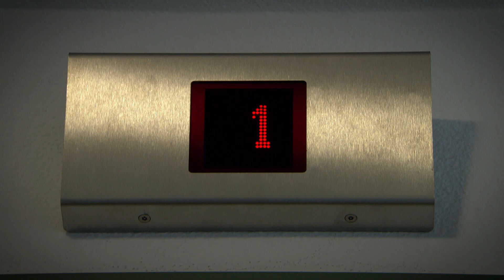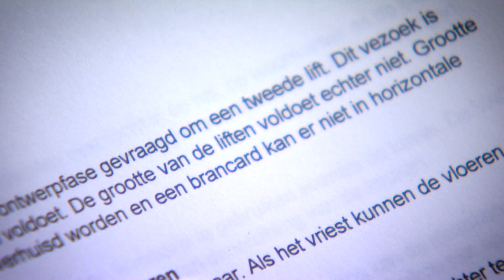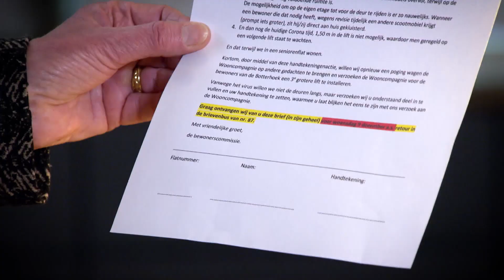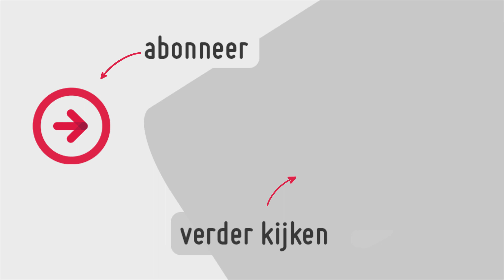De lift is te klein in veel seniorenflats. De hoogwerker takelt zieken uit het raam. | MAX Meldpunt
In meer dan de helft van de seniorenflats is de lift veel te klein. Hierdoor past een brancard met een zieke erop niet in de lift. De ambulance moet een hoogwerker of brandweer regelen om een zieke uit het raam te takelen. Dit is een heftig gezicht voor de flatbewoners die toekijken.

Ook als iemand overlijdt is er een probleem. De doodskist past namelijk niet horizontaal in de lift. Begrafenisondernemers moeten de kist rechtop zetten om iemand te kunnen vervoeren. Respectloos en emotioneel zwaar voor familie en de uitvaartverzorgers zelf.

De liften zijn vaak ook nog eens niet brandveilig, terwijl dit wel zou moeten in een seniorenflat. Waarom wordt dit probleem niet opgelost?